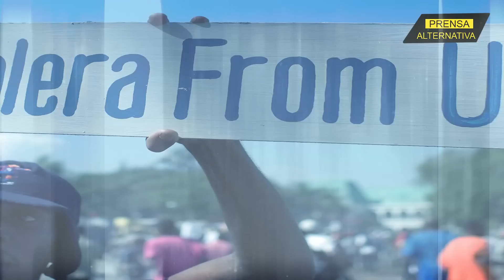El mensaje que nadie se esperaba!!!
El presidente salvadoreño Nayib Bukele se convirtió en el “salvador” de Haití al informar que ayudará al país caribeño a crear una estrategia para combatir la delincuencia desmedida en la que están sumergidos los haitianos.

Director General: Juan José del Castillo
Jefe de Prensa: Enzo Anchante
Jefe de Turno: Nancy Vargas
Investigador Asociado: Maylin Pariguán
Locución: Wilder Orbegoso
Edición: Berenice Castillo